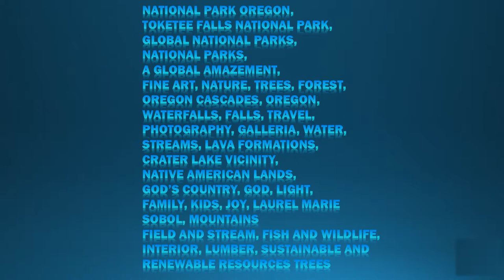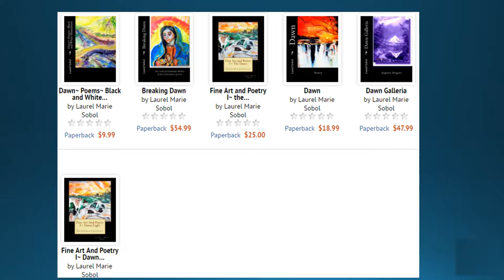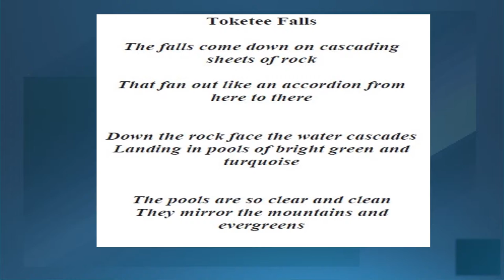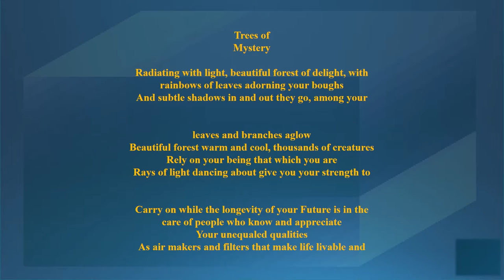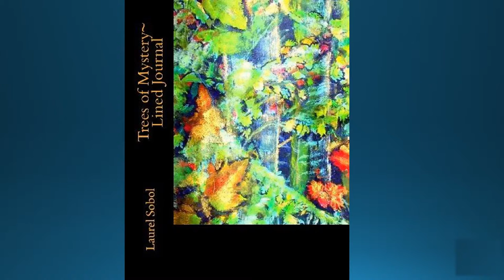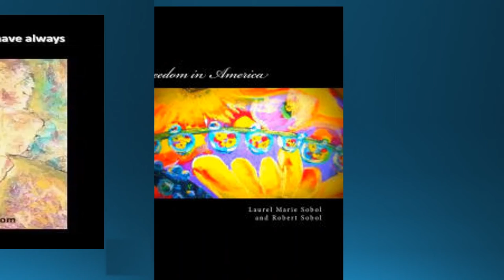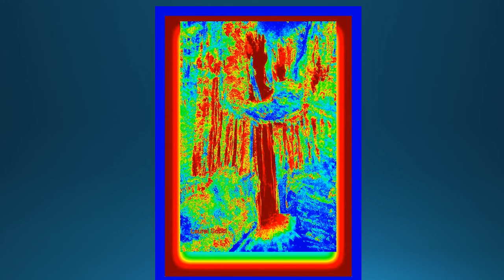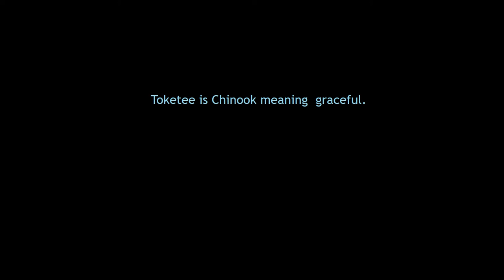Toketee Falls National Park -Umpqua National Forest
Waterfalls from around the world, Life giving water, nature, national parks, mindfulness, healing, elements of earth, Laurel Sobol Productions, Laurel Sobol Movies, Laurel Sobol Prolific Artist Writer Movie Maker and Singer, Yashua Bene Quodesh Biography

Toketee Falls is located and part of the structures of intense earth changes that formed Crater Lake National Park volcano and surround areas.  It is known as a national jewel of America, it is beautiful and gorgeous made of columnar basalt formation shaping the two tiered falls. The North Umpqua River is made out of a long winding gorge from lava flow, resulting in Toketee Falls waterfall 113 feet in height – the higher falls is 28 foot high cascading down into a deep pool, then falls another 85 feet into the river below.
national park Oregon,
Toketee Falls National Park,
Global National Parks,
National Parks,
A Global Amazement,
Fine Art, Nature, Trees, Forest,
Oregon Cascades, Oregon,
Waterfalls, Falls, Travel,
Photography, Galleria, Water,
Streams, lava formations,
Crater lake vicinity,
Native American lands,
God’s country, god, light,
Family, kids, joy, laurel marie Sobol, mountains
Field and stream, fish and wildlife,
Interior, lumber, sustainable and
Renewable resources trees...More books and journals